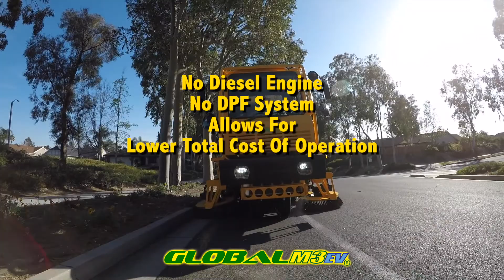Global M3 EV Three-Wheel 100% Plug-In All Electric Street Sweeper Video